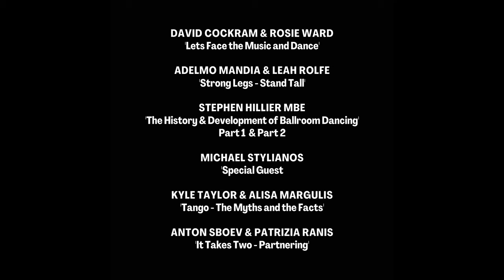The BDF National Congress 2023 - David Cockram & Rosie Ward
The Ballroom Dancers' Federation National Congress 2023.
Lecture by David Cockram & Rosie Ward - 'Lets Face the Music and Dance'